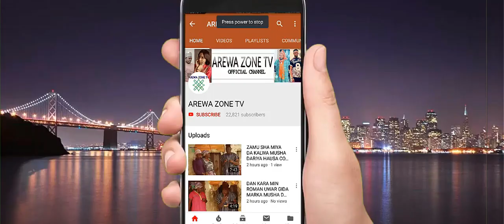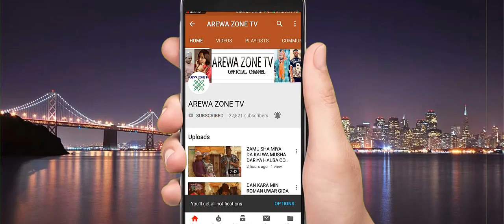Kalli Bosho Ya Tsokani Matar Dan Sanda Yayi Ram Dashi - Musha Dariya